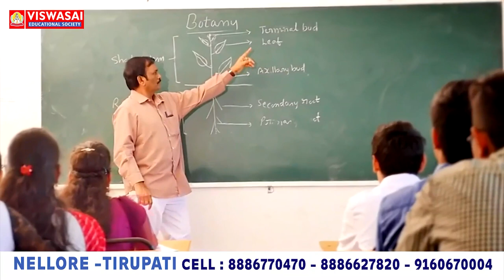ప్రారంభమైన కార్పొరేషన్ బడ్జెట్ సమావేశం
సర్వసభ్య సమావేశం జరపాలంటూ పట్టుబట్టిన కార్పొరేటర్లు
రసాబసాగా మారిన కార్పొరేషన్ కార్యాలయం